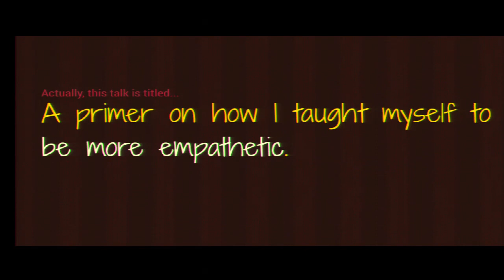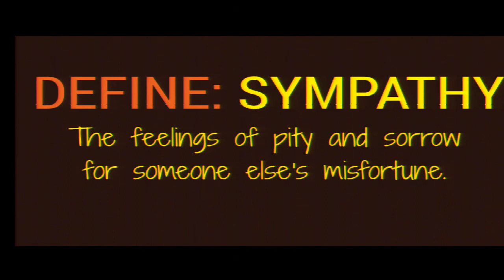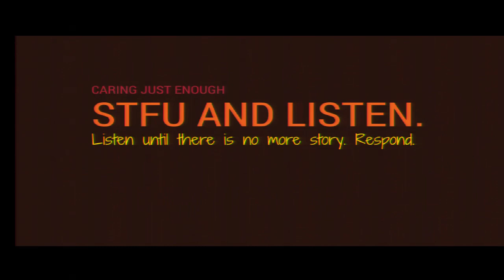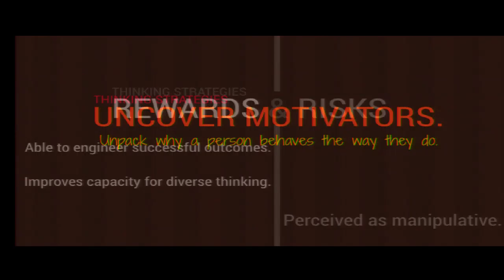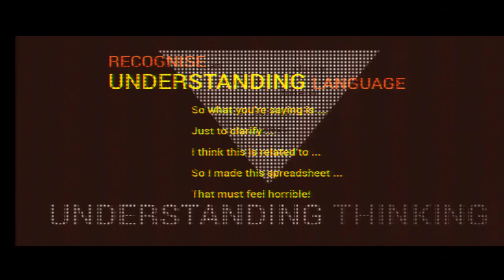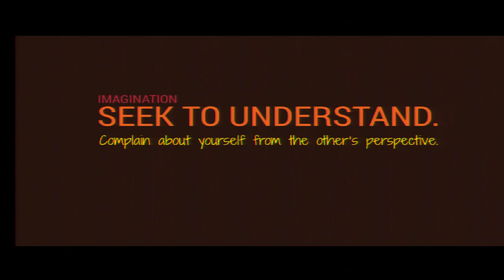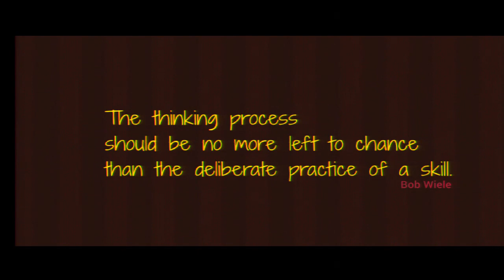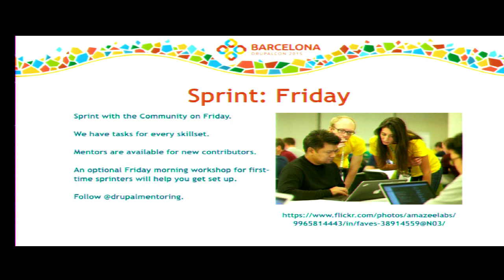DrupalCon Barcelona 2015: Reverse Engineering People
From designers, to DevOps, to your favourite personality-driven work-place scandal, there are a lot of people talking about empathy and why it's so important at work. Perhaps you think it's a waste of time; or maybe you think it's important, but you don't really understand how to apply the technique professionally.

Usually when we say the word "empathy" there's an underlying "woo-woo let's talk feelings" undertone, but it's also a tool you can use to understand what motivates your team; to spot blockers before they become a problem; and to get a "health check" on the projects you oversee. Sounds useful when you read it from that definition, doesn't it.

This session will be broken into three parts:

Level 1: "Caring just enough." The basic human skills you know about, and use, outside of work. This section is most relevant to team members who want to promote a healthy workplace culture.
Level 2: "Thinking strategies." Using your team’s motivators to help them succeed. This section will be most useful to those who manage people and team leads.
Level 3: "Imagination." Learning to complain from the other person’s perspective. This section will be most useful to those who manage people and team leads.
Even if you still aren't comfortable with the "e" word by the end of this talk, you will have a better grasp on how to apply work-place appropriate, tangible techniques to produce higher functioning, happier teams.